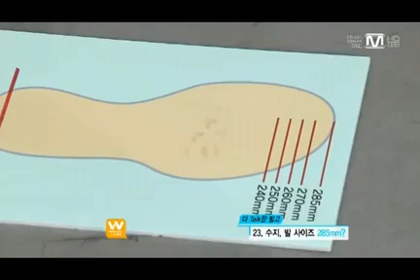120223 MNET WIDE NEWS JAEJIN AND SEUNGHYUN MC Cut (w/ guest, Miss A) Part 3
CREDIT: PRI_雪